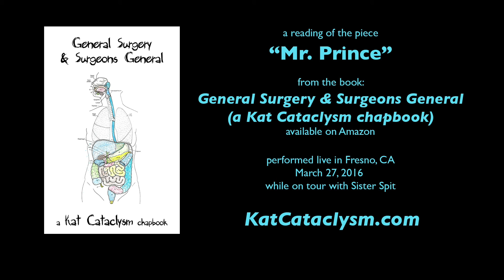Mr. Prince (Kat Cataclysm)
Kat Cataclysm is a critically acclaimed absurdist short fiction writer & avid fan of the Purple One. This piece is a mock fan letter to Prince regarding his amazing yet lyrically dubious hit song "Little Red Corvette."